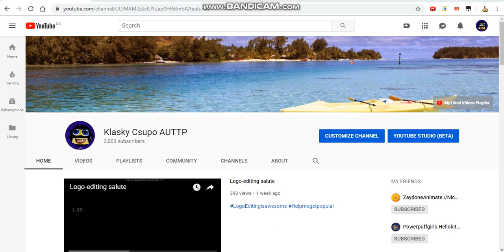Wow! Thank you guys for 3K subscribers on my YouTube channel! 😍